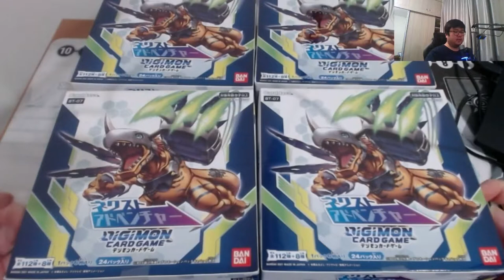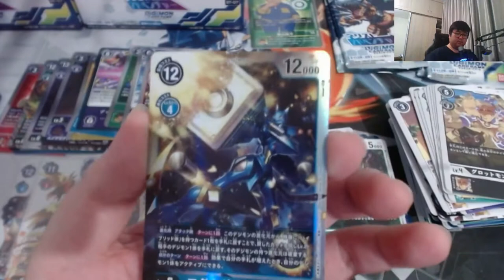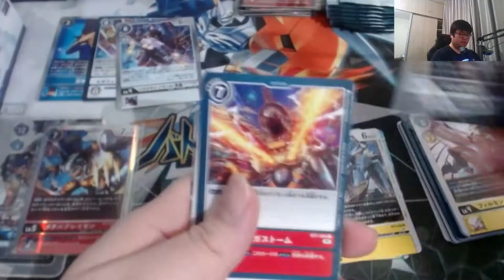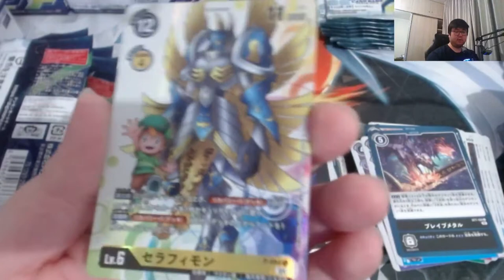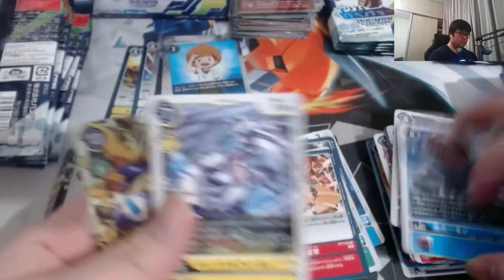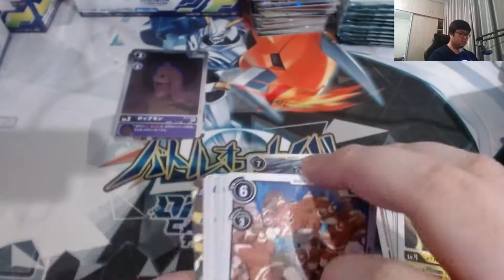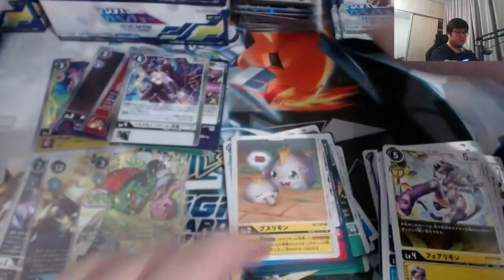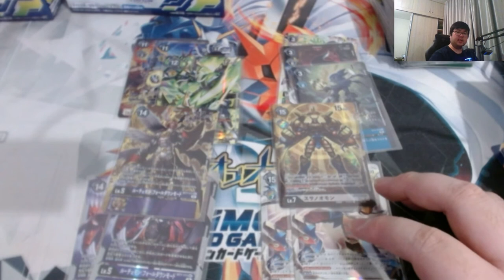Unboxing 1 Case Digimon BT07: Next Adventure! Case Terbaik yang pernah dibuka?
Hello Sobat Tapu,

Kali ini kita kembali dengan digimon card game dan kita unboxing 1 case BT07 yaitu set terbaru dari Digimon Card Game!

Dapet apa aja ya di unboxing kali ini?